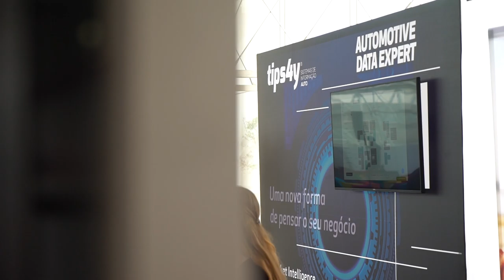Free Stock Footage